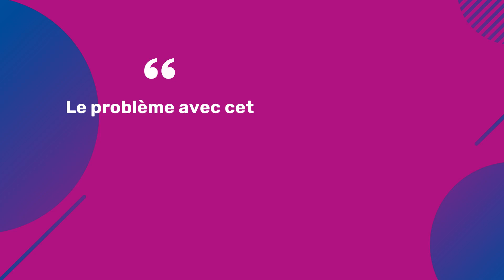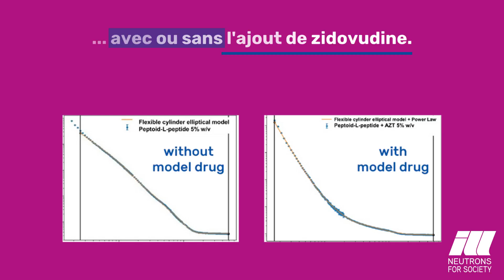Un nouveau matériau prometteur pour l'administration de médicaments à action prolongée